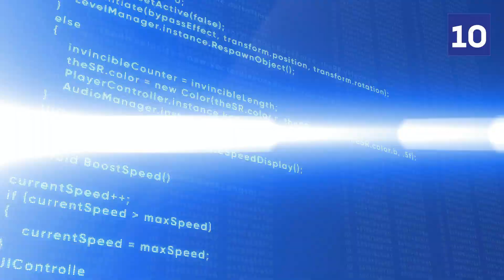Best of 10 Hi-Tech Logo Intro Animation (Vr.3) By Infinity Creative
What you will get for $10 or BDT 1000 TK?

* ONE Logo Intros with your Logo (If you have)
* Final Output in Full HD (1920x1080)
* Sound Effect Included
* Clean Animation effects
* 2 times Revision

Please send me your logo,tagline or website address.
Logo should be high quality with a transparent background (PNG,PSD, AI or EPS file format).

100% NO ISSUES WITH  VIDEOHVIE or AUDIO JUNGLE COPYRIGHT

I can provide video files in MP4,MOV, ready to be uploaded to YouTube, Facebook, Vimeo, or the web.

Order Procedure:
See the Video, Then Tell me the Version Number of the Video OR send me the Screenshot.

NOTE :  NO CUSTOM REQUESTS OR ANIMATIONS, YOU GET WHAT YOU ORDER:
WATCH THE PREVIEW VIDEO!